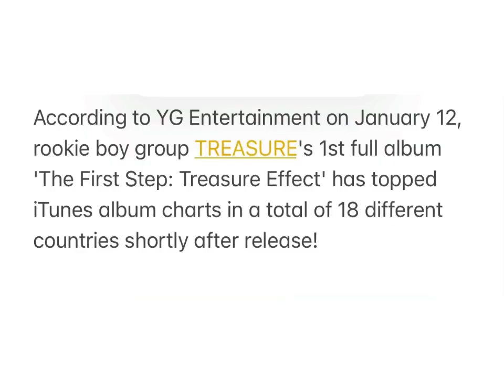TREASURE's 1st full album tops iTunes album charts in 18 countries